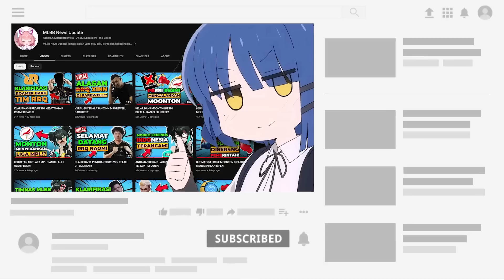BOCORAN ORANG DALEM!! REKT RESMI MASUK ALTER EGO!!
GUSTIAN REKT alias rekt evos bakal masuk ke alter ego! wah gila sih ini!